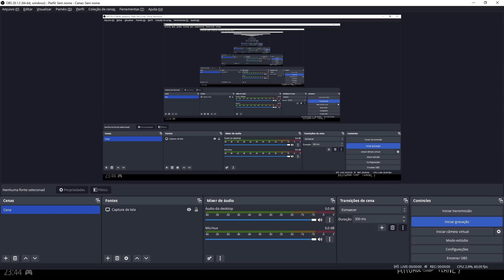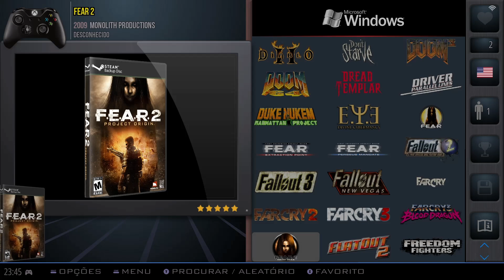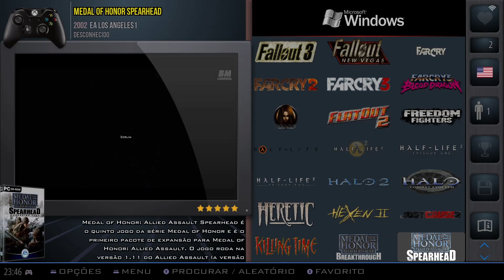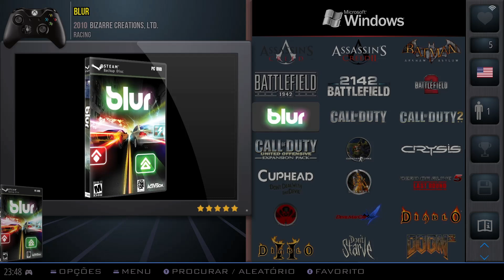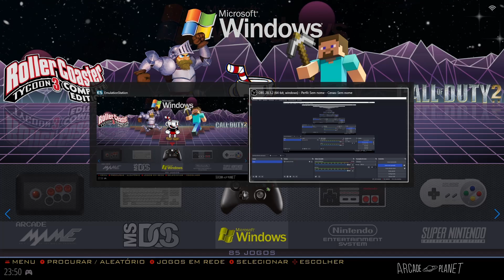Jogos de PC no Retroarch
Colocar jogos oficiais de PC (windows games) no Retroarch é uma tarefa difícil, e até pouco tempo eu achava impossível; bom, não mais! foi quando eu me dediquei em criar algum método que solucionasse isso, por mim mesmo, já que, ao buscar pela internet, aqui pelo Youtube, buscando com pessoas que também mexem no Retroarch, eu não obtive respostas. O vídeo tutorial para isso, farei em breve. Agora, uma breve apresentação da minha gamelist de jogos de PC que me marcaram, e alguns títulos os quais possuo grande curiosidade em jogar. É uma gamelist que vou editar, trocar jogos sempre que zerar, porém, alguns serão perenes.